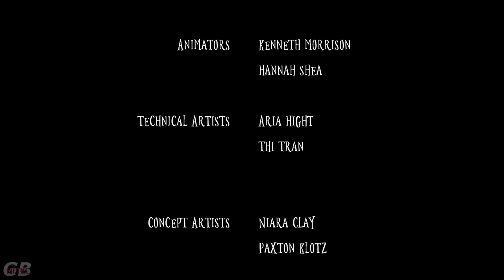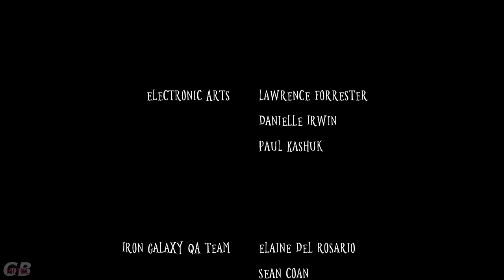Longplay a Indie | Wick (2020) Magic Candles and Zombie Nuns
Help John "Candle" Wick light candles and dispel the evils from an old possessed monastery ... fun but short , looks and feels like a pitch concept for a bigger thing ... and seeing the credits ...

i think it is ... a pitch